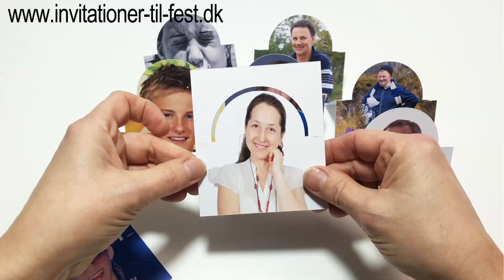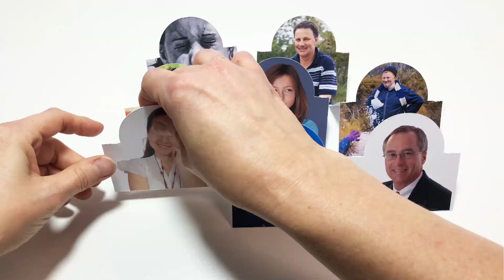Bordkort med gæste billeder